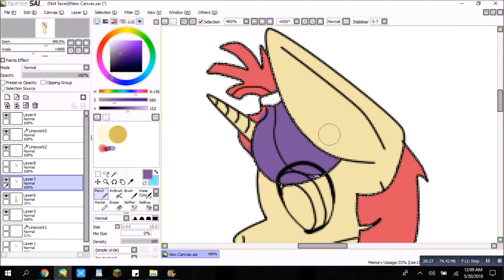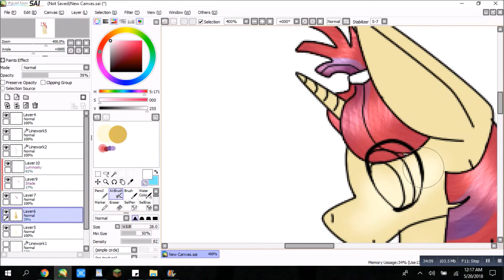littleowlart: moondancer redesign (mlp speedpaint)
i thought she was too similar to twily. so i redid her